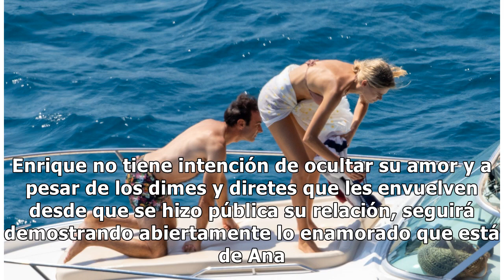Enrique Ponce muere de amor con Ana Soria y su explosivo posado en bikini